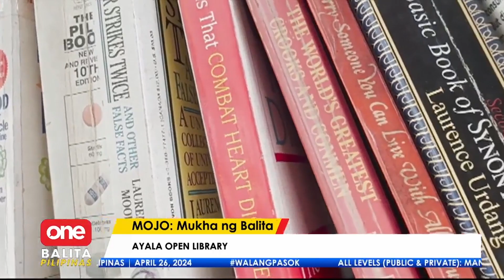OBP | Pop-up open library, pwedeng bistahin sa Makati!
OneBalitaPilipinas | Mahilig ka bang magbasa ng libro pero ayaw mo bumili ng bago? Bisitahin ang mini library sa Makati kung saan barter system ang ganap! | via MOJO Evan Tarinque